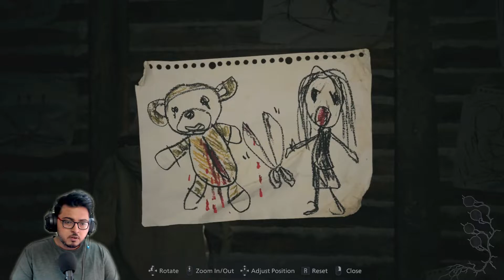Resident Evil Village DLC - Shadows Of Rose - Part 5 - MANNEQUINS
OMG, we are back at this horrifying place.

The horror of Resident Evil Village continues in this additional chapter, which picks up 16 years later. Rosemary Winters, Ethan's daughter, struggles with terrifying powers. Rose's journey to break free of her curse takes her to a mysterious realm where past memories create a twisted world of nightmares.